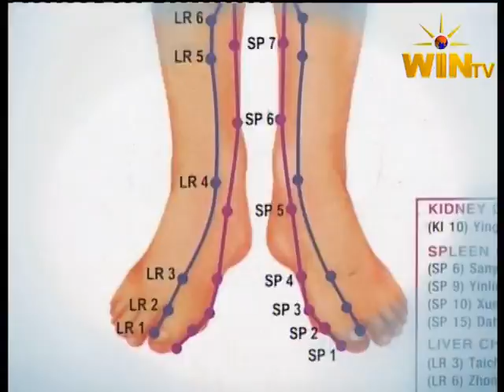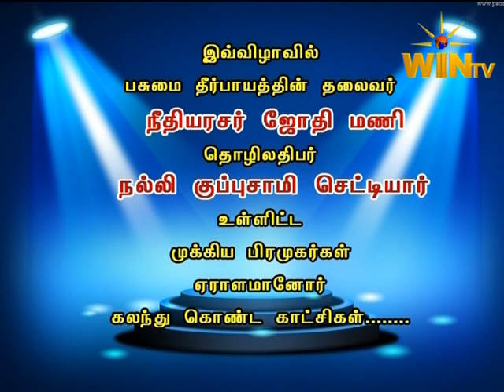Dr Syed Ali Interview Part-2